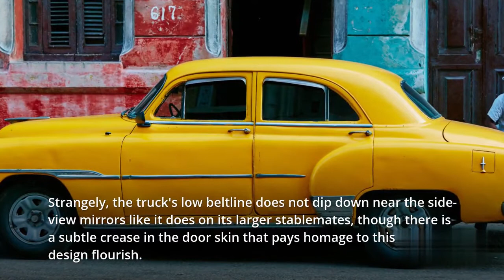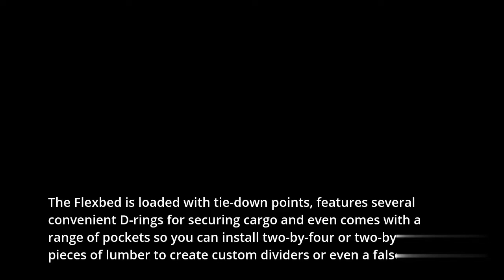Ford's Maverick is America's lowest-priced pickup and its cheapest hybrid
cheapest hybrid
You're looking at the 2022 Ford Maverick compact pickup, and for being such a little guy, this small truck might just have the goods to shake up America's automotive industry.

Promising a unique blend of versatility, fuel efficiency and bargain-basement pricing, Ford says this unibody-based trucklet offers up to 40 miles per gallon from its standard hybrid powertrain.

With the 2022 Maverick, Ford is taking a new tack at responding to customer needs -- namely, American buyers' insatiable demand for trucks.

The automaker no longer offers any sedans (at least in America), but nonetheless, this vehicle is designed to appeal to small-car buyers, people who never knew they wanted a pickup in the first place.

A low ride height means this little rig is easy to get into and out of, plus its generously sized windows provide unobstructed outward visibility.

In some key aspects, the new Maverick is similar to Honda's ingenious and pioneering Ridgeline, which is sized to compete with midsize trucks such as the Chevy Colorado, Ford Ranger and Toyota Tacoma.

There really aren't any other compact trucks available in the US today, which is both a real shame and a huge opportunity for Ford and Hyundai.

In fact, one could argue that the Mav's biggest rivals aren't pickups at all -- and they might not even be new vehicles.

Ford says it subjected the Maverick to the same rigorous testing that its larger F-Series pickups endure.

The Maverick was subjected to all kinds of conditions, from snow and sand to salt-water baths, plus plenty of torture testing to ensure it can work and play like a traditional pickup.

Now playing: Watch this: 2022 Ford Maverick: Big truck features, pint-sized package

The 2022 Ford Maverick boasts its own look that's quite different from Ford's larger, blockier F-Series models.

Strangely, the truck's low beltline does not dip down near the side-view mirrors like it does on its larger stablemates, though there is a subtle crease in the door skin that pays homage to this signature design flourish.

Overall, this trucklet is honest, no-frills and refreshingly simple, much more traditionally truck-like than the upcoming Santa Cruz.

It will be interesting to see if small car buyers gravitate toward this fashion-forward Hyundai or the boxier, more conventional styling of the Maverick.

Every version of this new Ford pickup features a SuperCrew body and has room for five people.

At a hair less than 200 inches in length, the Maverick is considerably smaller than the midsize Ranger, something that should make it a snap to maneuver in tight quarters or city centers.

At the rear, "Maverick" is stamped into the tailgate in capital letters, so everyone knows what this truck is called.

Plastic rail caps run the perimeter of the bed, including alongside the rear window and across the edge of the tailgate, where a small spoiler is integrated.

This so-called Flexbed is chockablock with clever features, and according to Ford, is the result of nearly a year and a half of development work.

The Flexbed is loaded with tie-down points, features several convenient D-rings for securing cargo and even comes with a range of pockets so you can install two-by-four or two-by-six pieces of lumber to create custom dividers or even a false floor.

Another major benefit of this compact truck is its low ride height and short bed sidewalls, which make it easy to reach in the cargo box to grab items you've stashed there.

The 2022 Ford Maverick offers two different powertrains, with a fuel-sipping hybrid setup being standard fare.

Ford estimates hybrid-propelled Mavericks should return a whopping 40 mpg city.

Engineers are targeting an equally impressive 37 mpg combined score for this truck, which will make it more efficient than some small cars.

Examples fitted with the former powertrain configuration are equipped with a torsion-beam rear suspension, models that have the latter feature a multilink design.

The hybrid system enables this truck to tow a rather unimpressive 2,000 pounds, enough for a couple jet skis.

Fortunately, the EcoBoost engine is available with a trailer-two package that allows the Maverick to drag up to 4,000 pounds, a much more impressive figure, enough for a 21-foot boat or a similarly sized camper.

This includes things like all-terrain tires mounted to 17-inch wheels, an upgraded suspension and underbody shielding.

Matching its exterior, the Maverick's cabin is pleasantly straightforward, with plenty of storage space underneath the rear seat and in its uniquely designed door panels, which can easily accommodate 1-liter water bottles.

I

As for pricing, as mentioned earlier, this truck starts at just $21,490 including $1,495 in destination fees, an incredibly low figure that's about half the average new-vehicle transaction price in the US right now, meaning the Maverick should appeal to drivers that might otherwise be shopping for an economy car.